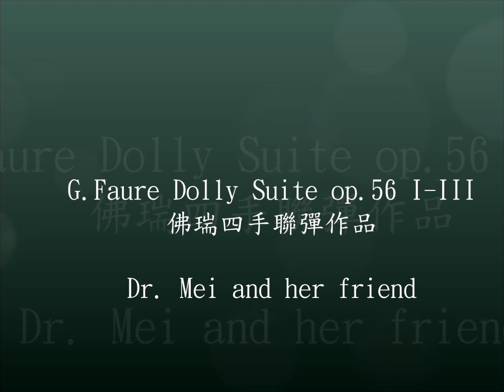G. Faure Dolly Suite op.56 (Mov. 1-3)| Dr. Mei Piano Studio Presents| 佛瑞四手聯彈桃莉組曲作品56, 1-3 樂章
G. Faure Dolly Suite op.56 (Mov. 1-3)| Dr. Mei Piano Studio Presents|
Mov. I: Berceuse Mov. II: Mi-a -ou Mov. III: Le Jardin de Dolly |佛瑞四手聯彈桃莉組曲作品56, 1-3 樂章| Dr. Mei's Piano Studio Presents